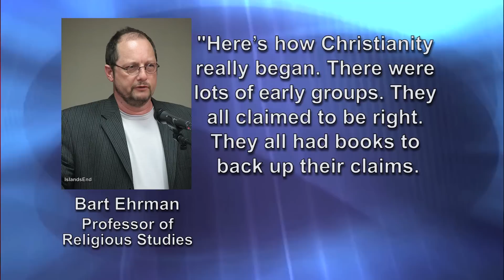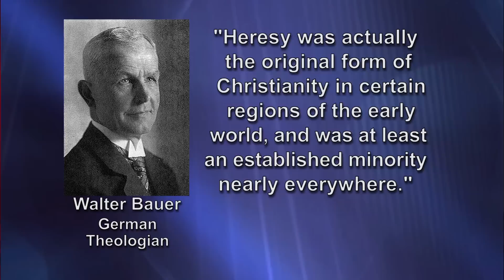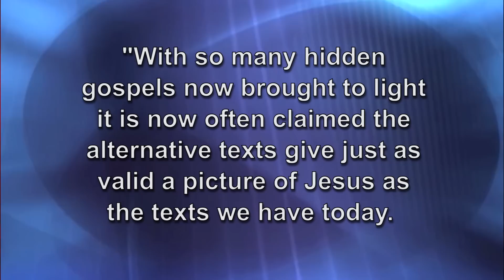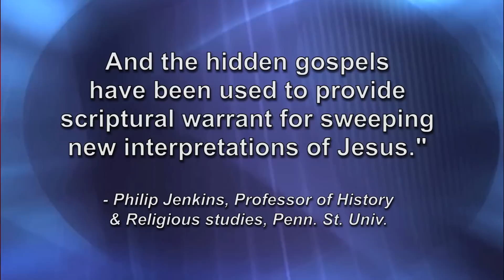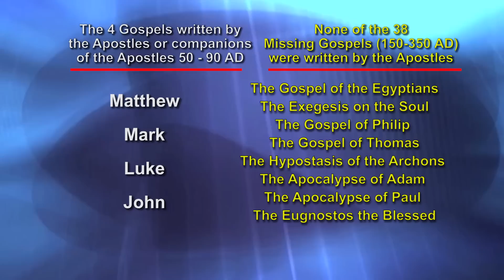Was Christianity Just the "Winner" Among Many Competing Religious Claims?